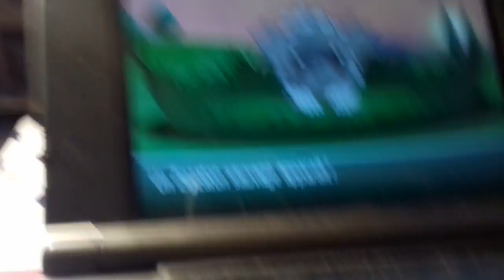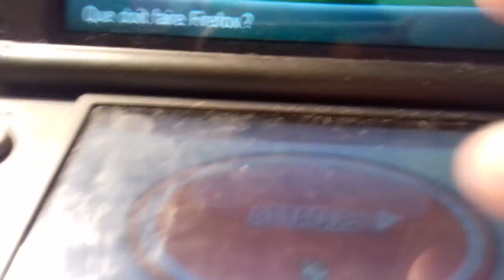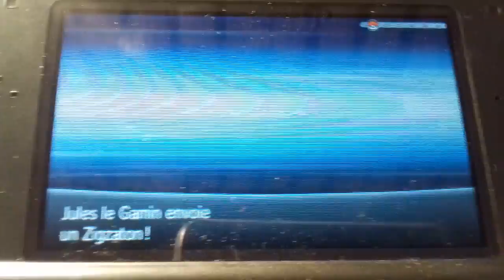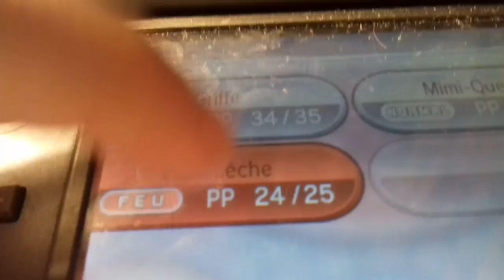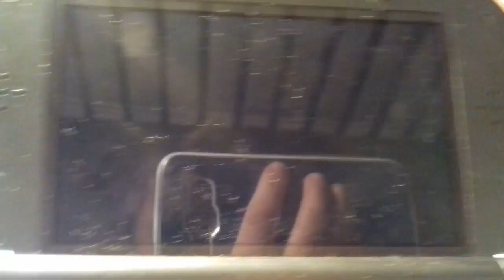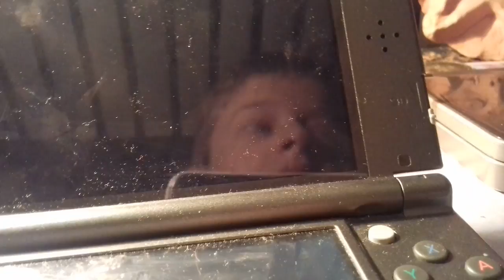Partie 2 de l episode 2